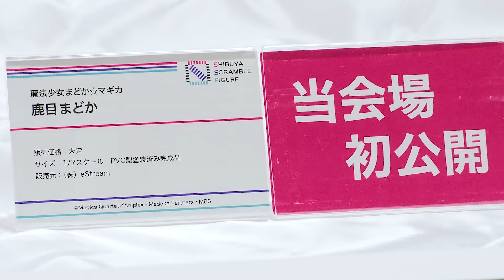【展示】SHIBUYA SCRAMBLE FIGURE 魔法少女まどか☆マギカ 鹿目まどか フィギュア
ふぉる (こっちが多分メイン）